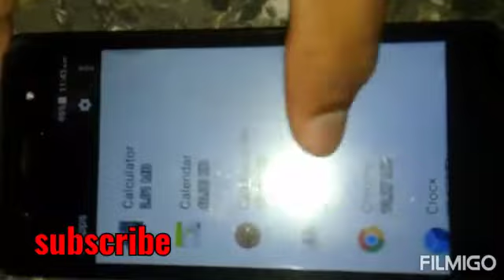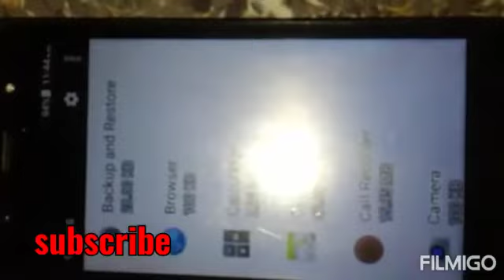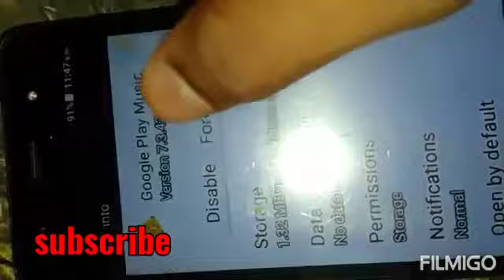മൊബൈലിൽ space കിട്ടുന്നില്ലേ........ Good trick